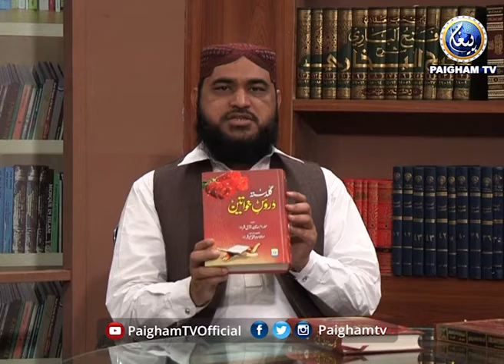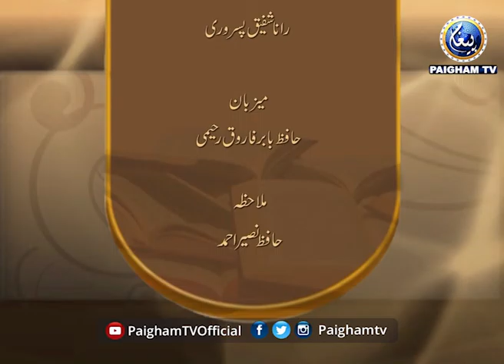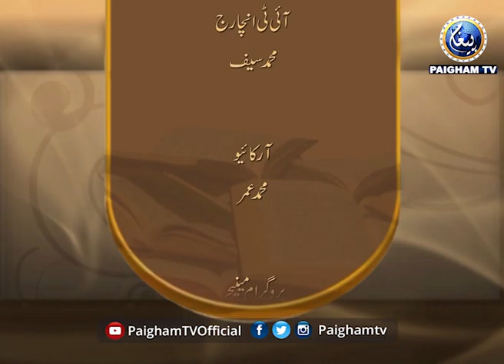Kitabo Ki Dunia | Rana Shafiq Khan Pasrori | Babar Farooq Rahimi | EP34